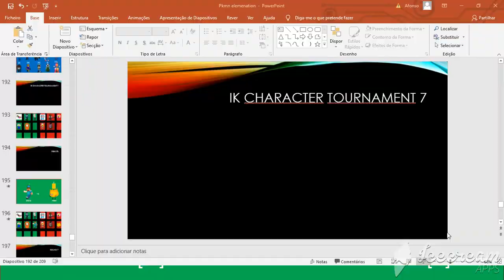ik tournament 7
music EEEAAAOOO